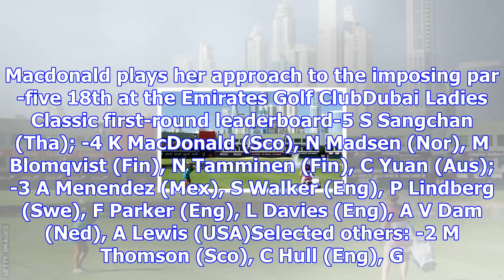Scotland's kelsey macdonald one off the lead at dubai ladies classic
Macdonald plays her approach to the imposing par-five 18th at the Emirates Golf ClubDubai Ladies Cla...